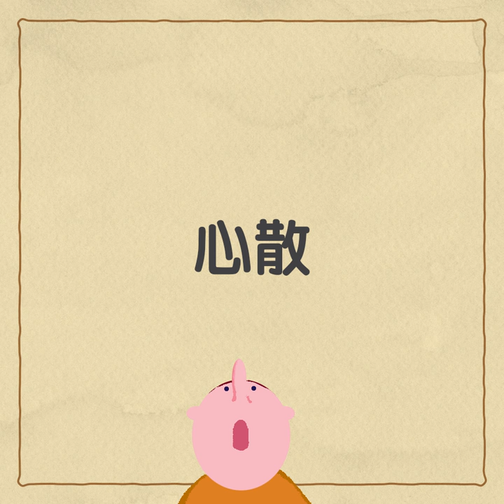Citic Bank Demo 1